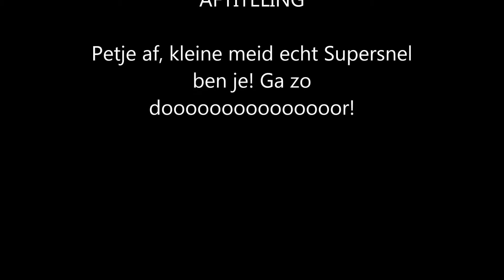Nikita Hammink een aantal 40 meter sprints.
Hoe snel moet je zijn?!